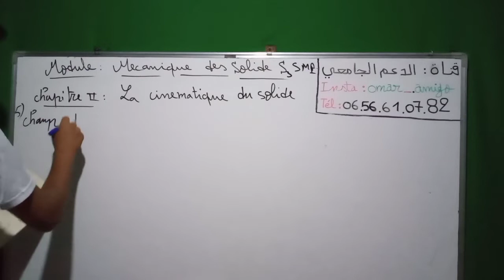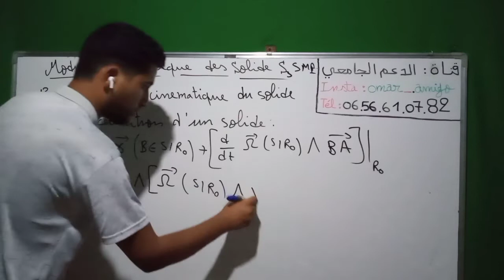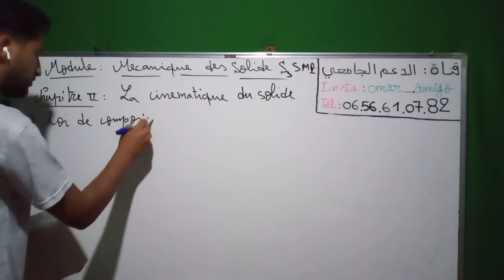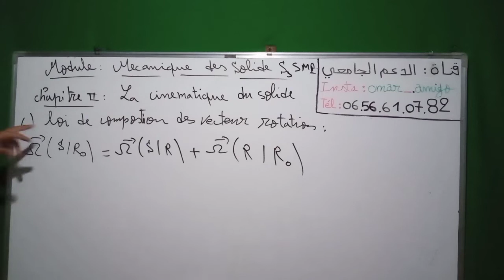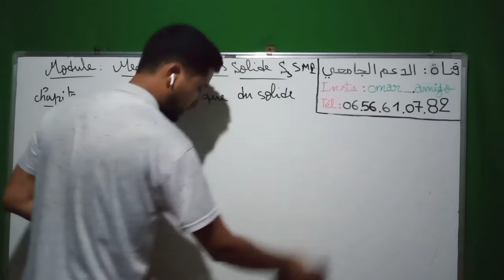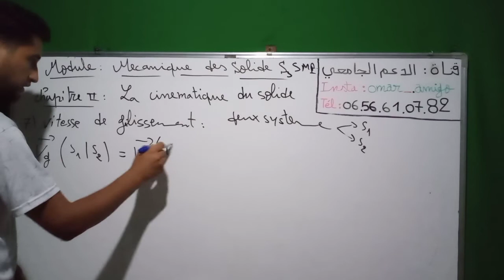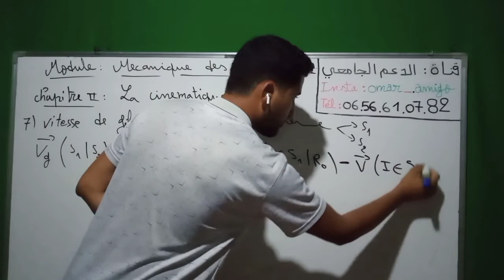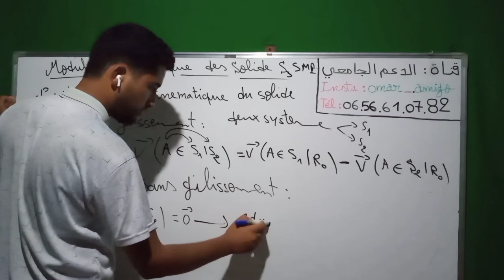#3 Chapitre 2 Mécanique des solides S3 SMP partie 3